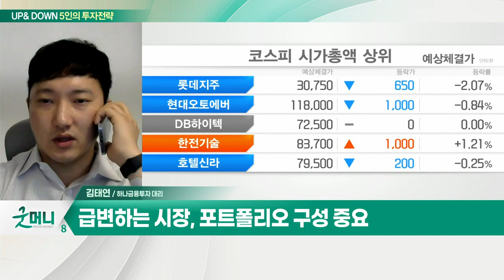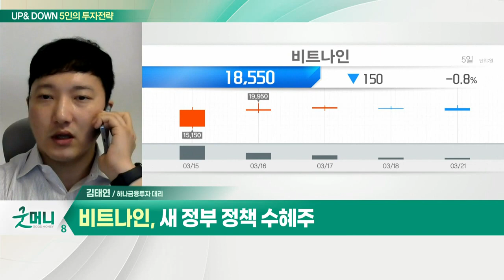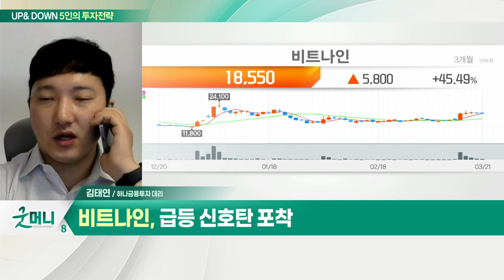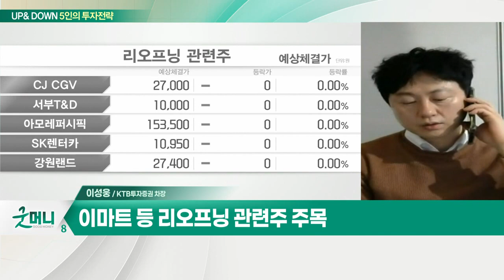비트나인... 악재 진정 국면?… 저가매수 기회일까 / 이마트 등 리오프닝 관련주... 개별종목 장세 뚜렷_UP&DOWN 5인의 투자 전략 (20220322)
Q. 악재 진정 국면?… 저가매수 기회일까
- 정책 관련주 VS 금리 인상 및 지정학 우려
- 증시 당분간 하락 추세 가능성
- 급변하는 시장, 포트폴리오 구성 중요

- 국내 유일 그래프 데이터베이스 전문
- 새 정부 정책 수혜주
- 2021년 흑자전환… 업계 대비 저평가
- 급등 신호탄 포착

Q. 개별 종목 장세 뚜렷… 필요한 전략은?
- 美 증시, 악재성 재료 불구 보합 움직임
- 외국인 행보 주목… 개별 종목 장세 심화
- 이마트 등 리오프닝 관련주 주목